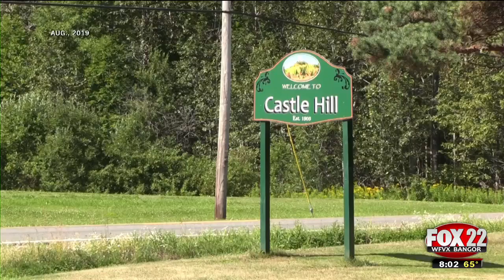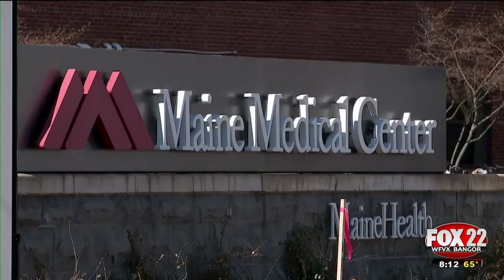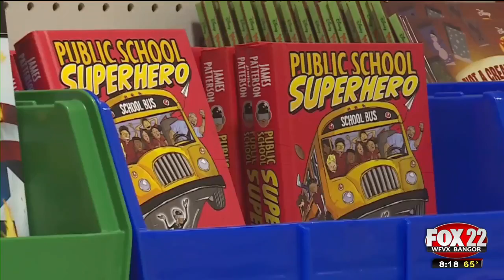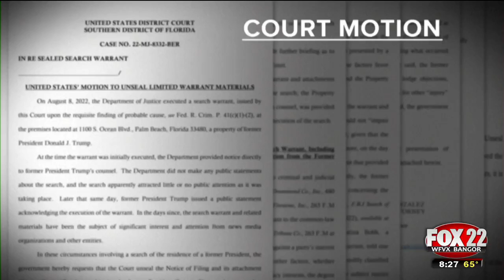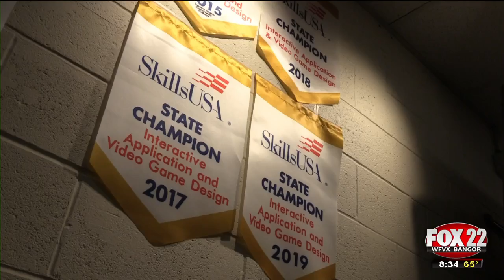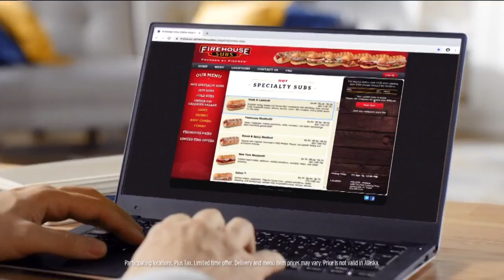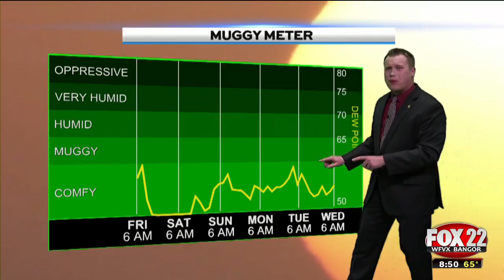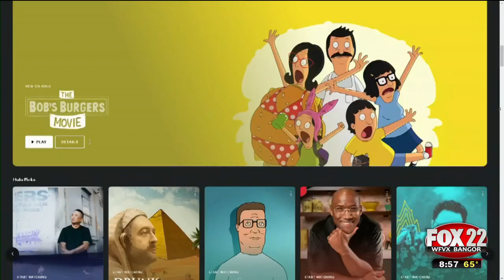WFVX Morning Fox News Friday